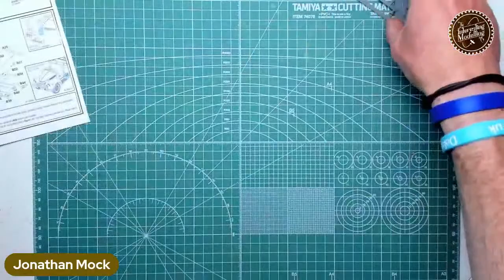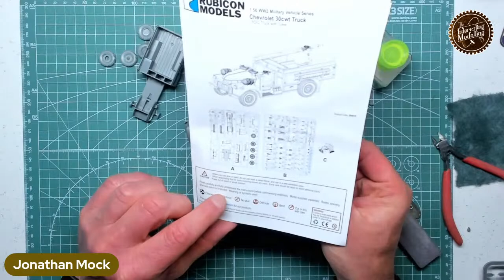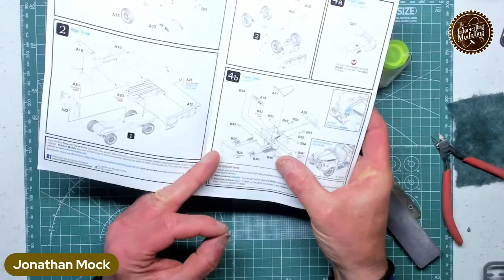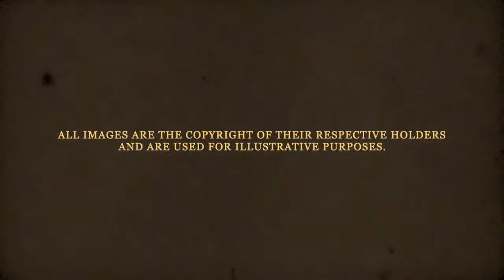The Interesting Modelling Co. Pop-up LIVE!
Rubicon Models special!